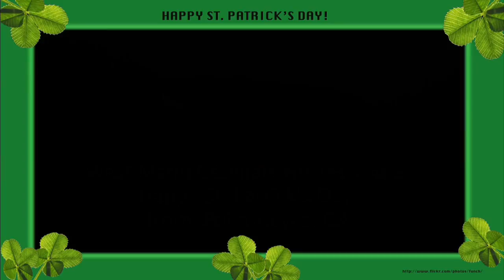Dennis Murphy's (Happy St Patrick's Day!) HD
Have a very Happy St Patrick's Day to all!